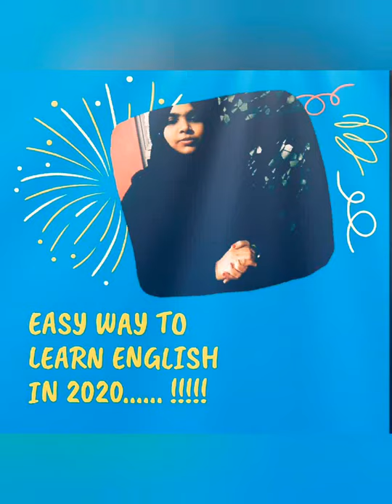Ep #6::Best tips for learning English in 2020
Personal used Tips..